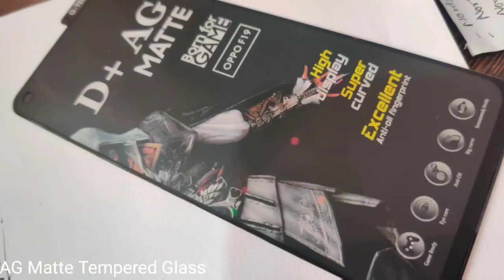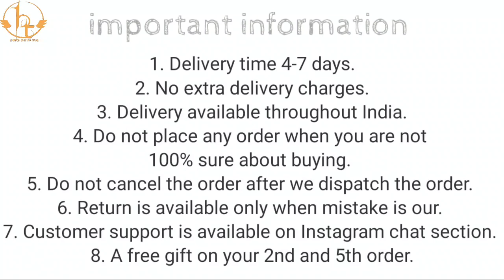OPPO Reno 6 Pro 5G Casetify Cover || OPPO Reno 6 Pro Stylish Back Cover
50/- extra for cash on delivery

1. Delivery time 4-7 days (maximum)
2. No extra delivery charges
3. Delivery available throughout the India
4. Do not place any order when you are not 100% sure about buying
5. Return policy is available only when we mistakenly sent you the wrong item. A video will be required for return to be accepted.
6. You will get a mail of your tracking id if you have placed the order from the website.
8. We give guarantee on all of our products
9. 1 mobile stand free on 3rd and one cover free on 5th order.

Product info:
Product type : OPPO Reno 6 Pro 5G Castify Back Cover
Camera protection : Full camera protection
colors available : Multiple
Material : Hybrid material (fiber back and silicon on the sides.)
Fitting : Proper for OPPO Reno 6 Pro 5G
Finishing : Glossy and shining
Cover Weight : 44 grams
In hand feel : Premium
Protection : Gives good protection for your OPPO Reno 6 Pro 5G
Holes and cuts : Proper holes and cuts are available according to OPPO Reno 6 Pro 5G
Transparency: Non Transparent
Buttons: Non Detachable
Extra features : Tempered Glass friendly, Glass back, Premium Designs

Bhupender & Tarun